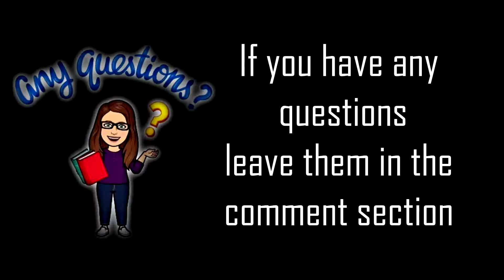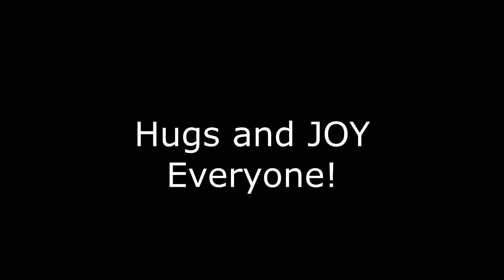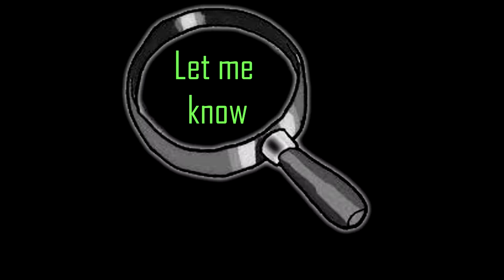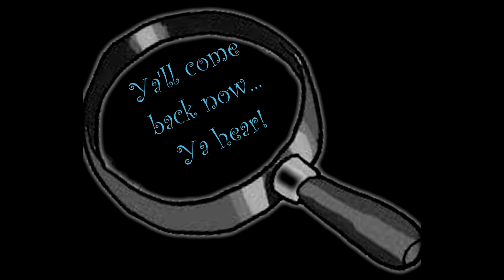My Joyful Life: Violet's First Birthday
Welcome to My Joyful Life. This series of videos will give you an opportunity to get to know me better and share some of the more intimate moments of my life. May these videos bring JOY to your life.

This video celebrates our granddaughter Violet's first birthday. Violet is our only grandchild. Hope you enjoy.